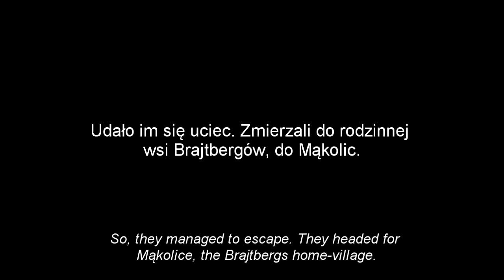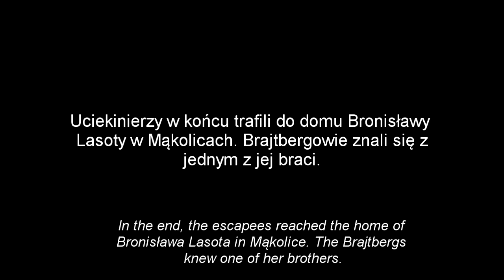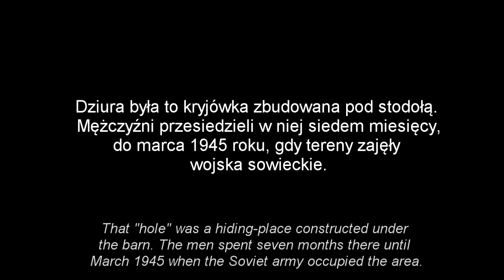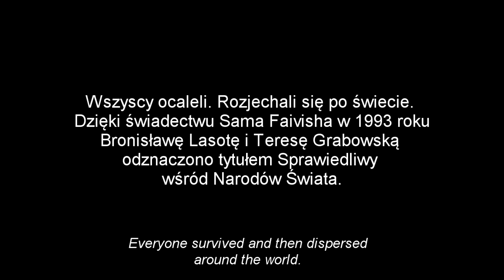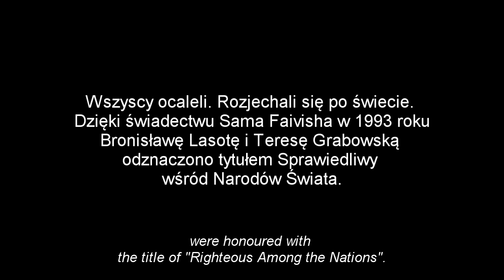Niech się dzieje wola boska/Let it be God's will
[PL] „Ciocia z wujkami się naradzali -- przyjąć ich, czy nie przyjąć. To przecież bliźni. Grzech nie przyjąć" -- opowiada Sprawiedliwa Teresa Grabowska o swojej rodzinie, która przez siedem miesięcy ukrywała z dziurze pod stodołą Sama Faivisha oraz Chaskiela i Majera Brajtbergów, uciekinierów z fabryki szkła pod Piotrkowem Trybunalskim.

Gdyby nie decyzja Sprawiedliwej Bronisławy Lasoty, ciotki Teresy, mężczyźni dalej tuliłby się po okolicznych miasteczkach i wsiach. Nieopodal gospodarstwa Lasoty niemieccy żandarmi zabili jej sąsiadów za przechowywanie Żydów. „No nie wiem, czy pani by się zdobyła, jakby pani po sąsiedzku zobaczyła co się stało, bo tam byli Żydzi" -- mówi badaczce projektu „Polscy Sprawiedliwi -- Przywracanie pamięci" Teresa Grabowska

[GB] Translation coming soon. We are sorry for your inconvenience.